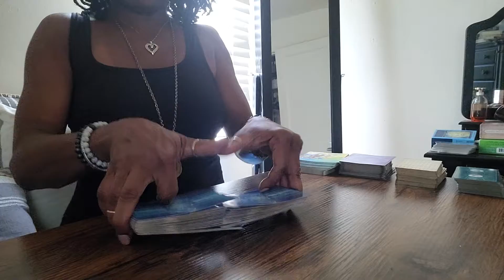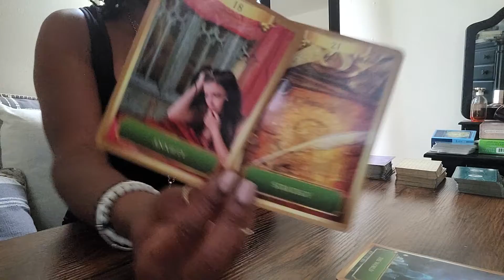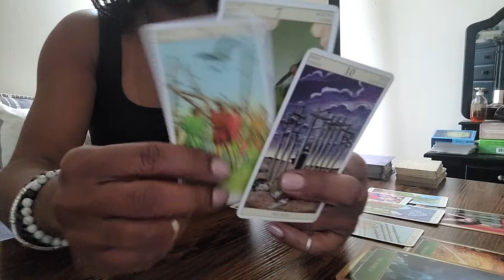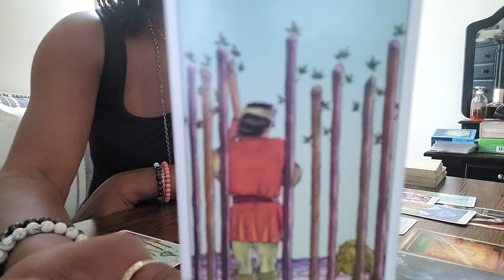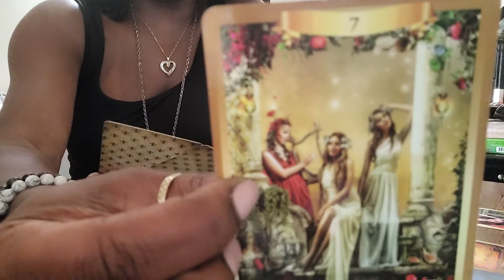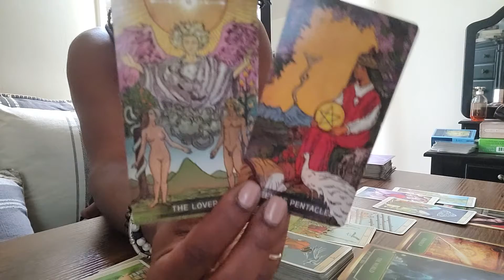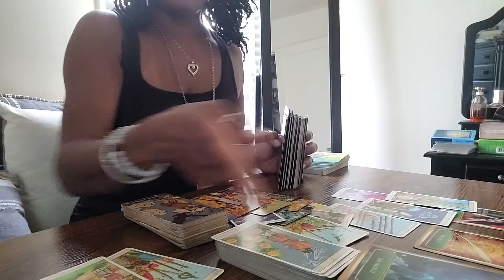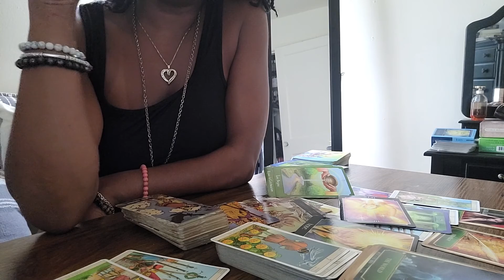Leo Lets Unpack Love August "step into the light"